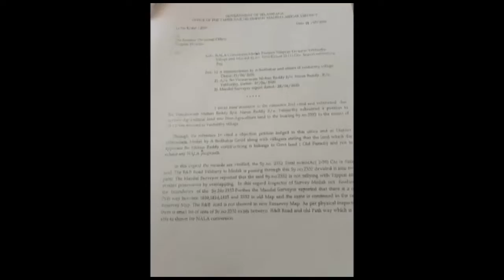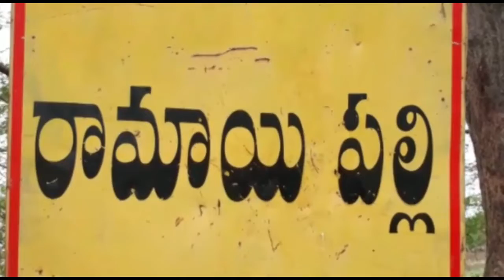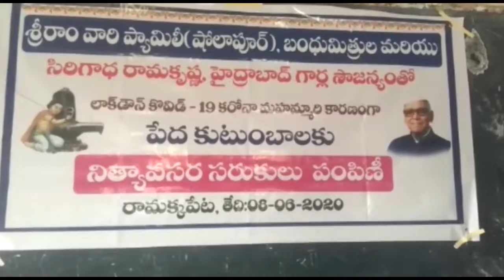9PM NEWS BULLETIN 08 06 2020 // RSNTVTelangana